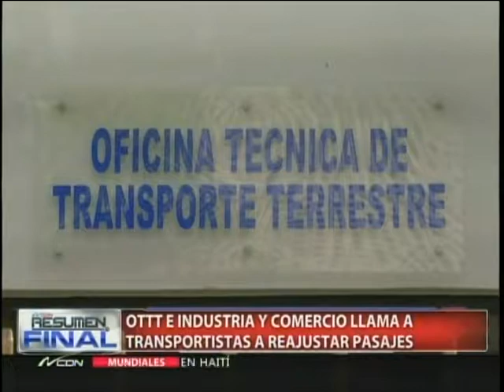OTTT e Industria y Comercio llama a transportistas a reajustar pasajes